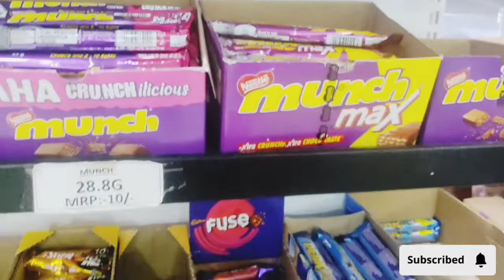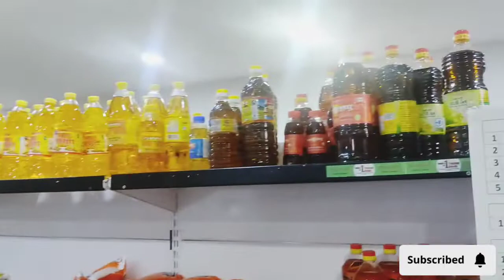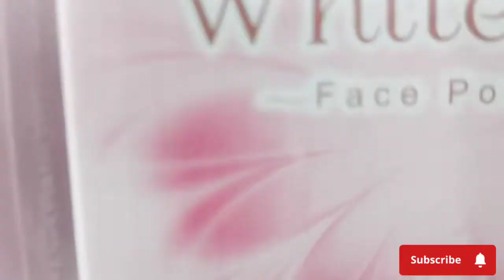કિડાણા ગામ અમારો( મોલ ) D mall